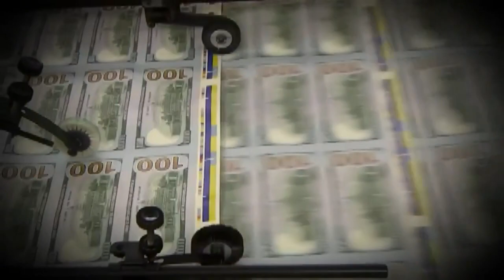White House representatives voting on bill to suspend nation's debt ceiling Wednesday night